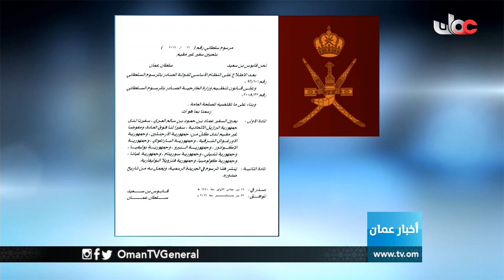جلالة السلطان المعظم / حفظه الله ورعاه/ يصدر خمسة مراسيم سلطانية سامية | الأربعاء 23 يناير 2019م